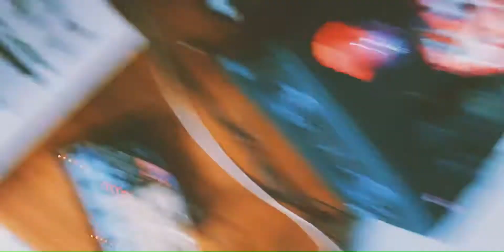h a r p e r || Ambient Downtempo with Minilogue + Volca Drum + NTS-1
Working on a tape full of ambient tones and songs for our little girl to sleep to. This is a short clip of song 4. All of it is improvised. Once the tape is full I will be considering releasing the tracks on Spotify. Hope you enjoy.